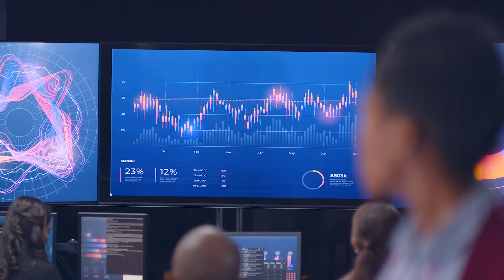Leidos Message - 2020 Fall Benefit